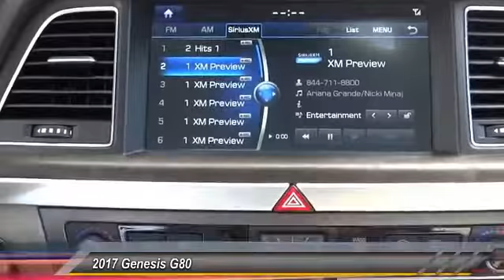2017 Genesis G80 TEMECULA MURRIETA MENIFEE HEMET CORONA ESCONDIDO 170593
2017 Genesis G80 5.0L Ultimate RWD

Temecula Hyundai
27430 Ynez Rd.